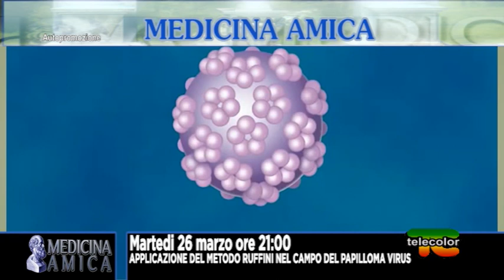Promo Medicina Amica: applicazione del Metodo Ruffini nel campo del papilloma virus 26.03.2019